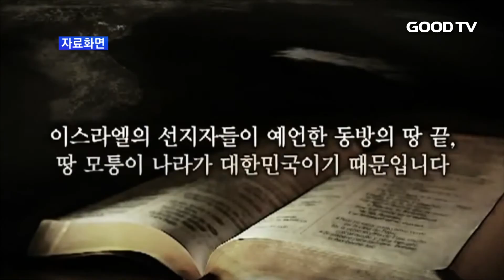[Goodtv News 20160831] 이단의 이미지 개선 ‘주의’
신천지와 하나님의교회 등 이단들이 언론을 통한 홍보 활동에 적극 나서고 있습니다. 전문가들은 이단사이비의 이런 활동이 자신들의 부정적인 이미지를 세탁하고 세력을 확산하려는 의도라고 지적했습니다.

이단사이비 전문매체 현대종교에 따르면 하나님의교회는 최근 국내 모 대형 언론을 통해 자신들의 활동을 홍보하고 나섰습니다.

이 언론에는 하나님의교회 과거 봉사활동 이력, 청소년 인성 교육 프로그램, 문화나눔행사 등 종교성을 배제한 활동들이 주로 소개됐습니다.

또한 신천지의 경우 이만희와 김남희가 '간디 비폭력 평화상'을 수상했다는 내용이 여러 언론을 통해 보도됐습니다. 하지만 이 상은 출처가 불분명한 단체에서 받은 상인 것으로 알려졌습니다.

현대종교는 "이단들은 자신들의 부정적 이미지를 바꾸기 위해 평화통일운동이나 사회봉사운동에 집중하고 있다"며 "이러한 이단들의 활동에 미혹되지 않도록 주의해야 한다"고 조언했습니다.